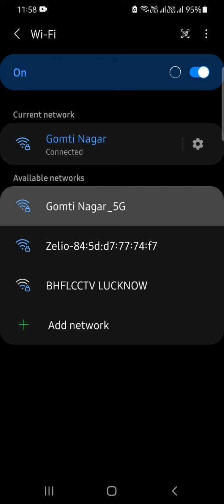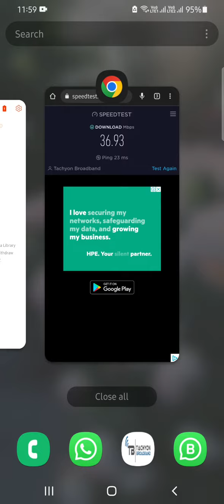2.4GHz Vs 5GHz WiFi :What is difference.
The difference between a 2.4 GHz vs 5GHz wifi band which one is fast speed.
2.4 गीगाहर्ट्ज़ बनाम 5 गीगाहर्ट्ज़ वाईफाई बैंड के बीच का अंतर जो तेज गति है।
2.4 గీగాహర్ట్జ్ బనామ్ 5 గీగాహర్ట్జ్ వైఫై బ్యాండ్‌కి సంబంధించినది.
2.4 गीगाहर्ट्ज बनाम 5 गीगाहर्ट्ज वाईफाई ब्यान्ड के बीच का अंतर जो तेज गति छ।
2.4 GHz বনাম 5 GHz ওয়াইফাই ব্যান্ডের মধ্যে পার্থক্য যা দ্রুত গতির।
2.4 GHz بمقابلہ 5 GHz وائی فائی بینڈ کے درمیان فرق جو تیز رفتار ہے۔

2.4 GHz वि. 5 GHz वायफाय बँड मधील फरक जो वेगवान आहे.